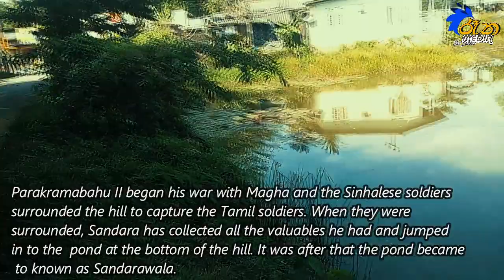Mystery of a Treasure | @Galle, Sri Lanka | Rana Media Sri Lanka | VLOG#48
Sandarawala is an ancient pond on the Baddegama – Galle Road. Rather neglected now, this pond and the adjoining mystic hill called ‘Hedi Demala Kanda’ is buried deep in the history in Sri Lanka.

In 1215 Kalinga Magha, an invader from India captured the Kingdom of Polonnaruwa and city was under his iron grip for 21 years until Parakramabahu II defeated him in 1236.

According  to the publication “Hedi Demala Kanda ha Sandarawala Ithihase Bindhak” (හැඩි දෙමළ කන්ද හා සන්දරවල ඉතිහාසයේ බිඳක්) by the Most Venerable Ganegama Saranankara Thero, the hill at which the Sandarawala lies at its foot was occupied by soldiers of Magha under a general called Sandara.  During this time this hill be came to known as “Hedi Demala Kanda” due to the Tamils living on the hill.

Then Parakramabahu II began his war with Magha and the Sinhalese soldiers surrounded the hill to capture the Tamil soldiers. When they were surrounded, Sandara has collected all the valuables he had and jumped in to the  pond at the bottom of the hill. It was after that the pond became to known as Sandarawala.

Even today, Sandarawala carries a mystic fear among the villagers. Filled with treasures of Sandara, it is believed that Sandara was born as a eel wearing golden earrings at the pond to protect its treasures and some old people will wow that they had seen it with their own eyes.

According to folklore various golden objects such as jugs and containers had appeared at the pond and  those who had taken away these objects had fallen to may hardships and had been ultimately destroyed. The same had happened to people who had tried to fish in this pond.

Historic Sandarawala at Baddegama – බද්දේගම සන්දරවල
RATE THIS LOCATION :1 Star2 Stars3 Stars4 Stars5 Stars (1 votes, average: 2.00 out of 5)
The mystic Baddegama Sandarawala

The land mark at mystic Baddegama Sandarawala

Another folklore state that when the current bridge over the Sandarawala was built,  a supervisor has discovered a figure of a god with two heads buried in the mud. He had taken it home and his whole  family had been gradually destroyed thereafter.

It is also believed that emptying the pond during droughts will bring rain to the area.  The pond had been drained at least thrice in the past with successful results. The first time had been about 175 years ago and the second time about 125 years ago, by an Englishman called Bowman who was the first to introduce tea plantations to Baddegama area. His Makurugoda plantation had faced a severe drought and listing to his workmen, he started to drain the pond. Halfway draining the pond, the area had received a heavy downpour enough to flood Gin Ganga river. It is said that an stone inscription lies by the pond recording this event by Bowman.

The third time which pond was drained has been around 196o by a well known businessman called Gangabada Mudalali during another  severe drought. With the blessing of the temple he had started to drain the Sandarawala with electric pumps and halfway down it had rained again flooding the area.